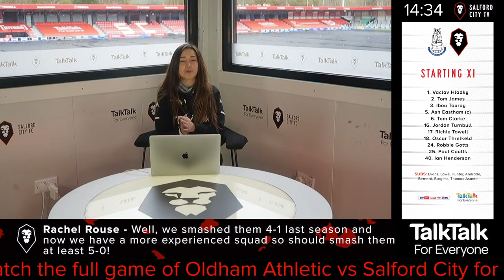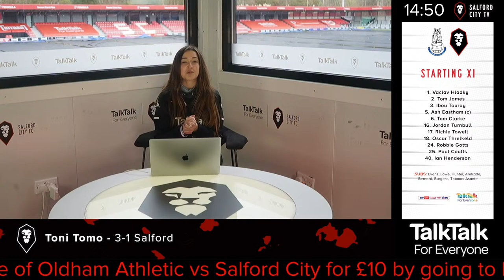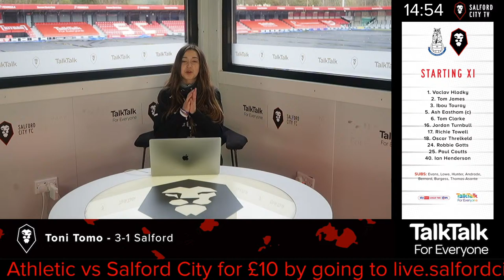MATCHDAY LIVE | Pre-match show | Oldham Athletic (A)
Watch Matchday Live our matchday show dedicated to all things Salford City FC!

Join us for our LIVE pre-match show in the TalkTalk studio!

Watch the full game from 3pm at live.salfordcityfc.co.uk!